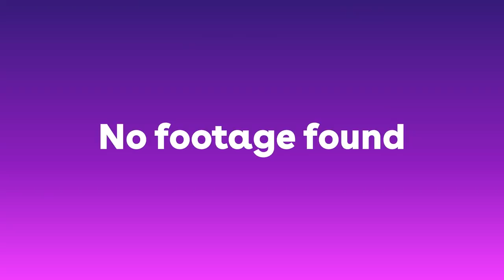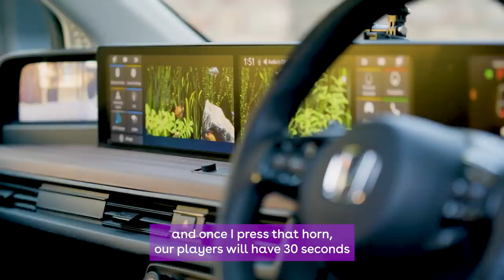Son & Sessegnon v Rodon & Davies | HILARIOUS Cinch car challenges!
Heung-Min Son and Ryan Sessegnon took on Joe Rodon and Ben Davies in three hilarious Cinch car challenges.

Keep Uppy Challenge, Header Tennis Challenge and the Car Boot Challenge. Find out who came out on top!

Spurs